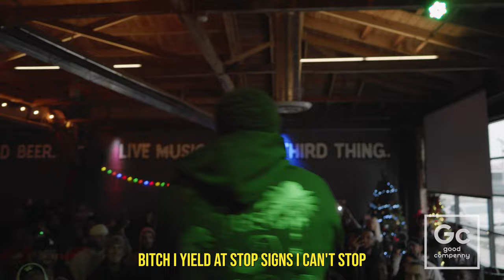LaRussell, Tope - Baggage Claim | Live At Full Circle Brewing Co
Official Live Performance of Baggage Claim performed by LaRussell
Album: Cook Together, Eat Together
Producer: Tope
Mix & Mastering Engineer: LaRussell
DP: Tietta
Cam Ops: Tietta
Production: Good Compenny
Location: The Pergola (Vallejo, CA)